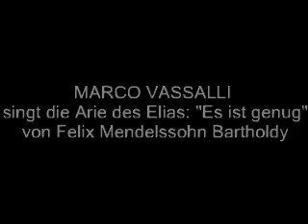MARCO VASSALLI, Arie des Elias "Es ist genug"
"Es ist genug" aus "Elias"
von Felix Mendelssohn Bartholdy
MARCO VASSALLI, Bariton